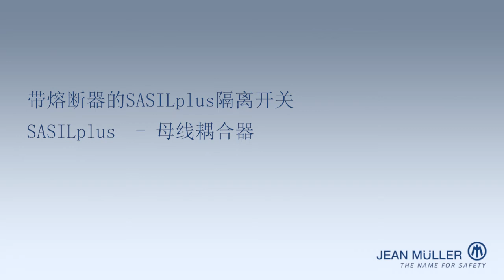SASILplus - 母线耦合器